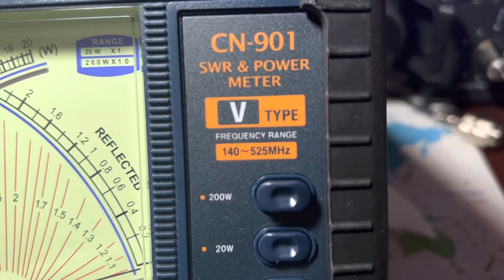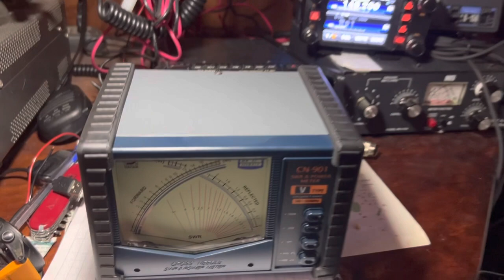Medidor de potencia y ROE marca Daiwa modelo CN901-V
Solo mostrar este gran medidor de potencia y ROE de la afamada marca Daiwa, la verdad que cuando lo compre online en la tienda HRO pense era muuuucho mas chico, pero bien igual.